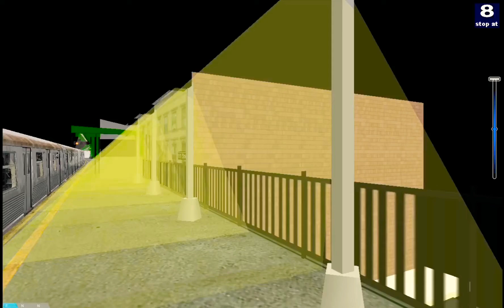Openbve: Railfanning at 111 St (J)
Enjoy and Sorry fo the Errri Part, Just Skip it
You know, the Garbage train has lots of Problem